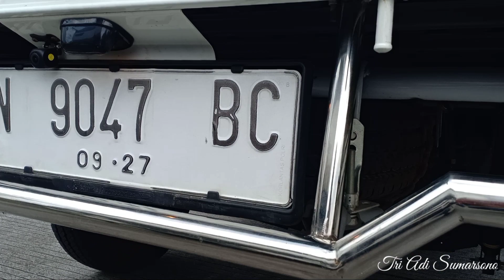VARIASI STYLISH PICK UP GRAN MAX